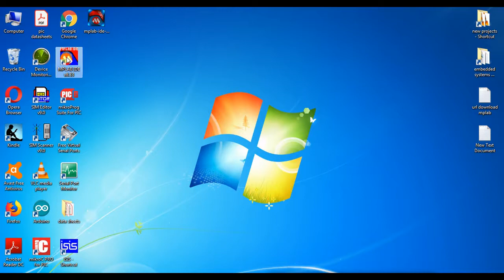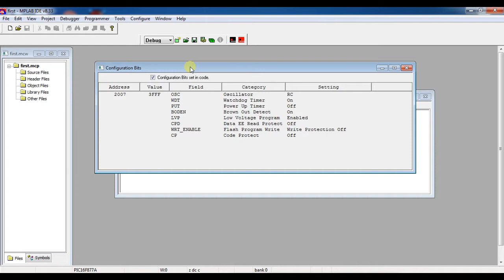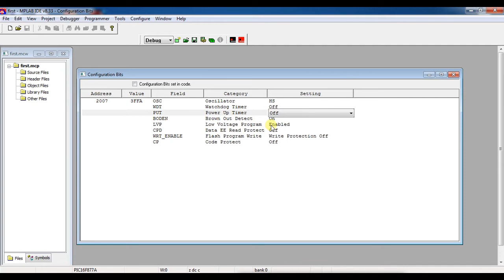How to Set Configuration Bits in MPLAB?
Embedded systems basics:
Embedded systems step by step video guide
here i'm gonna show you

Basics of embedded systems -Digital Universe
Thanking you